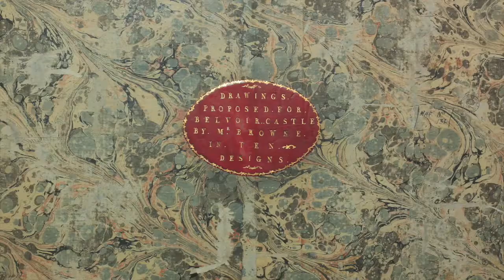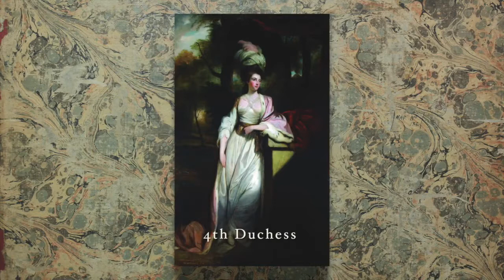Belvoir Castle's Capability Brown Landscape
There were always rumours in the Manners family that the legendary Lancelot ‘Capability’ Brown had designed the vast 2,300-acre landscape that surrounds Belvoir Castle, the ancestral family home of the Dukes of Rutland in Leicestershire. But we had no proof.

Then, one day in 2008, completely out of the blue, our archivist discovered a huge dusty old plan dated 1780, by Lancelot Brown himself.